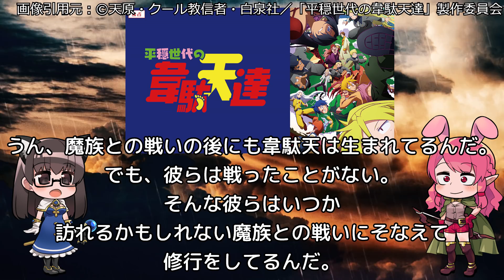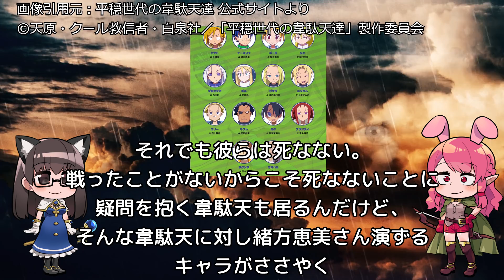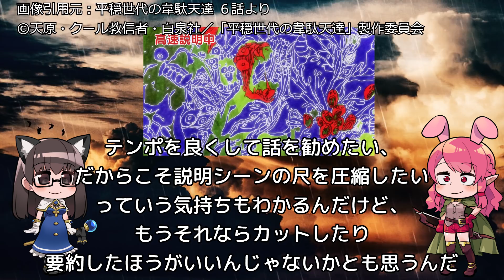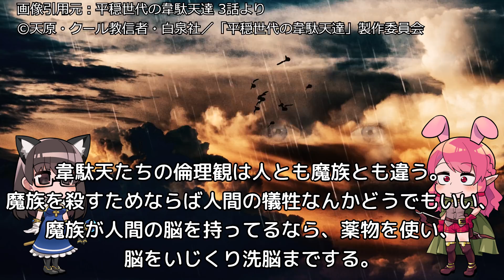あまりにも責めすぎた結果...「平穏世代の韋駄天達」アニメレビュー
一言レビュー：続きは！？